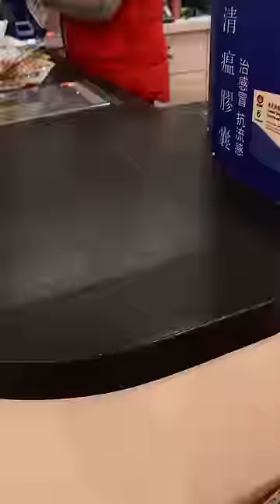What dish am I making? (GUESS THE RECIPE) pt. 16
Hmmmm what could it be?

Audio: RiftiBeats